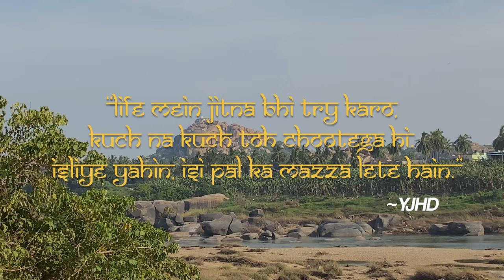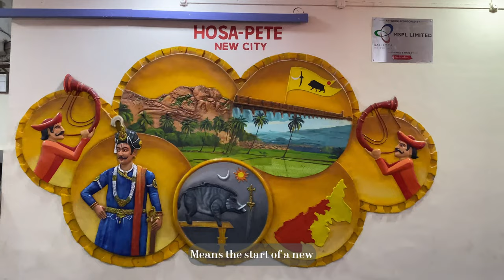Hampi- Bouldering in Hippie Island, Coracle ride & more | Digital Nomad Days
Explore Hampi with me as I try out bouldering for the first time in Hippy Island, go for the Croakle ride in Sanapur & more.

SOCIALS

FILMING & PRODUCTION

CAMERA
♡ iPhone 11

SELFIE STICK

EDITING SOFTWARE
♡ VN EDITOR

MUSIC